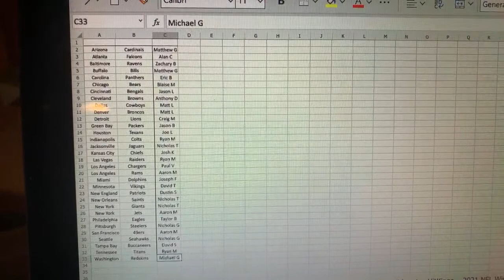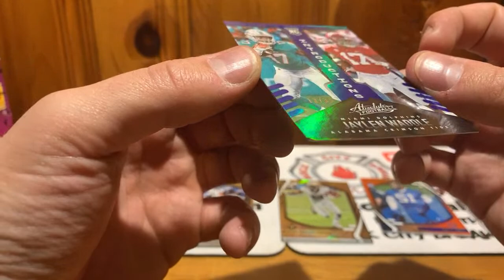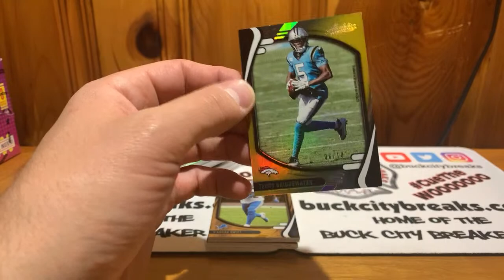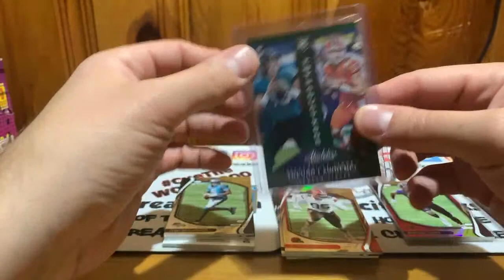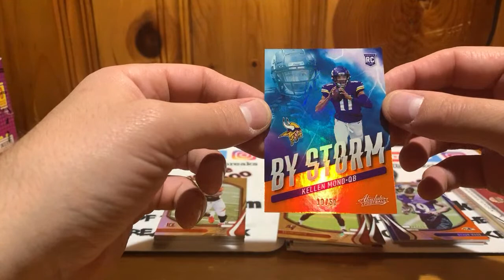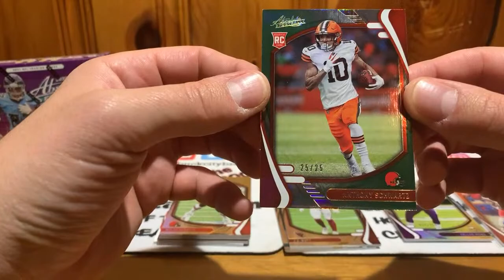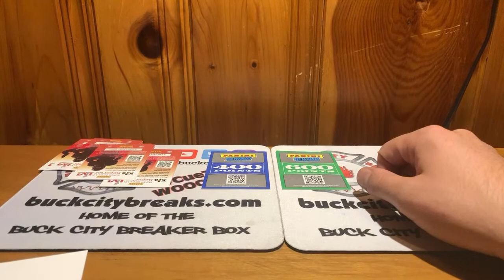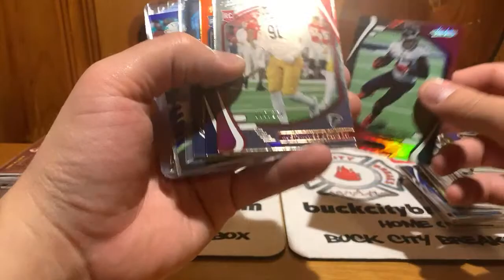2021 Panini Absolute Football Hobby 4 Box Break